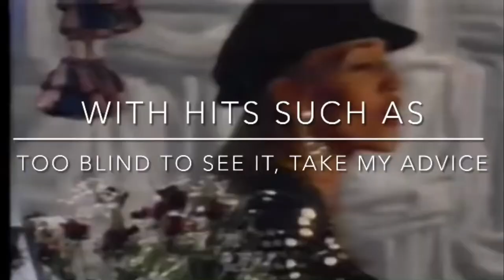Episode 28 - KYM SIMS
This week I chatted to the 90s ICON KYM SIMS! What a great chat and such a lovely humble HONEST person!
We chat about making music, family, hear funny stories and she answers some quick fire questions which will leave you laughing!

A massive thank you to the beautiful Kym Sims.

Much Love
Jay x x